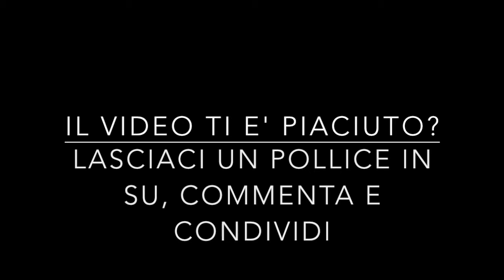[CND206] Murdered - Irruzzione nell'ospedale psichiatrico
Andiamo alla ricerca di questa Iris, la sopravvissuta. Passiamo quindi dal cimitero al manicomio. Per noi zero problemi. Sta volta è la nostra joi che rischia grosso.